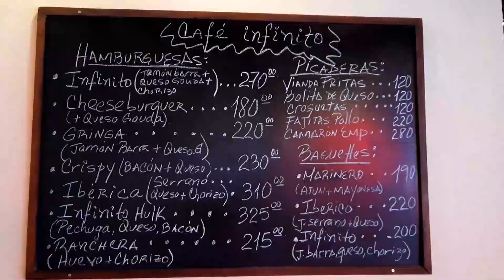Una chica le coquetea😱🤦‍♀️/tiene el covid😪/mi mamá muy enojada 😡🥴⁉️